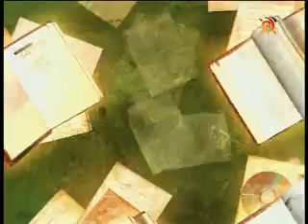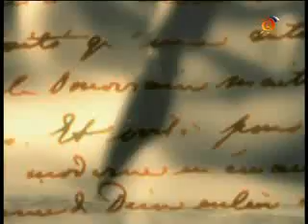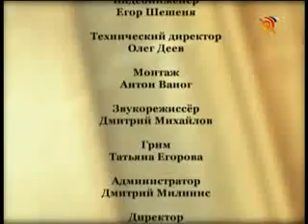015. Тютчев Ф.И. Лирика.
23.10.08 - Федор Иванович Тютчев. Лирика
(Лектор: Дмитрий Бак)